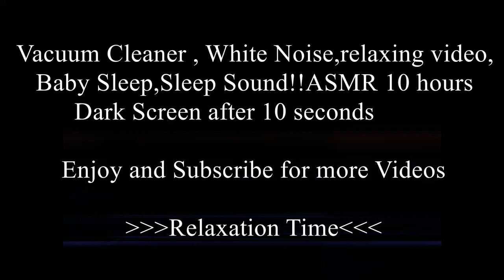Vacuum Cleaner , White Noise,relaxing video,Baby Sleep,Sleep Sound!!ASMR 8 hours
More vacuum cleaner sounds and relaxing music and sounds coming soon, thank you ! If you like it, thumb it up 👍
⦁ Comment and give us your opinion.
You can loop this video, just right-click on the video and select ("loop") and just RELAX...
 Hope that this sound will help you whenever needed.
This sound was recordet whit Mic Rode NT2000 and Focusrite Saffire pro 24.
⦁ More of my videos:
Vacuum Cleaner , White Noise,relaxing video,Baby Sleep,Sleep Sound!!ASMR 10 hours

⦁ Relax Sound, Entspannen Ton,Relaxe Som,Détendez-vous son,Релакс Соунд, الاسترخاء الصوت, ध्वनि शांत हो जाओ, サウンドリラックス, 放鬆的聲音
⦁ tinnitus therapy,Tinnitus-Therapie,tratamento para o zumbido,traitement des acouphènes,шум в ушах терапия, علاج طنين الأذن,टिन्निटस चिकित्सा, 耳鳴り治療,耳鸣的治疗,Stops Baby to cry, Babys nicht mehr weinen,Arrête de pleurer bébé,Pára bebê chorar, Останавливает Детские плакать, توقف الطفل في البكاء, बच्चे के रोने बंद हो जाता है,赤ちゃんは泣きを停止,婴儿停止哭泣
⦁ Besser Schlafen, أفضل النوم, 更好的睡眠, un meilleur sommeil, تلë‎ôهٌç ‎ًيïُ, बेहतर नींद,より良い睡眠, betere slaap, lepszy sen, melhor sono, ثَ÷ّه ٌيà,Dormir Mejor,นอนหลับดีขึ้น